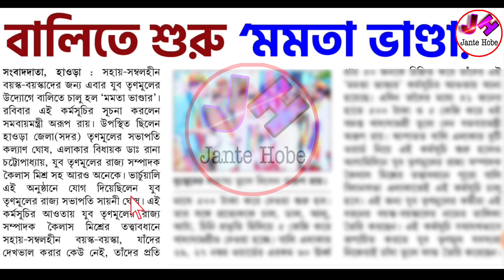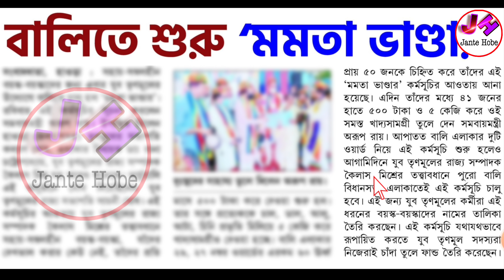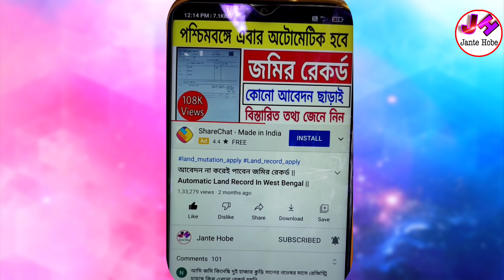লক্ষীর ভান্ডারের মতো এবার ছেলেরা মাসে ৫০০ টাকা পাবে, সাথে ৫ কেজি চাল, ডাল, আলু, চিনি | আবেদন করুন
lakhir bhandar grievance redressal lakhir bhandar money not received complain Lakhir bhandar complain in duare sarkar laxmi bhandar money not received lokkhi bhandar form fill up laxmir vandar new update laxmi bhandar payment laxmi bhandar payment not received lakshmi bhandar lakshmi bhandar status check online west bengal lakshmi bhandar scheme lakshmi bhandar payment status check lakshmi bhandar rejected list লক্ষীর ভান্ডার লক্ষীর ভান্ডার প্রকল্প jantehobe

👆বিভিন্ন ফর্ম ডাউনলোড করুন আমাদের টেলিগ্রাম চ্যানেলে যুক্ত হয়ে এই খানে ক্লিক করে ।